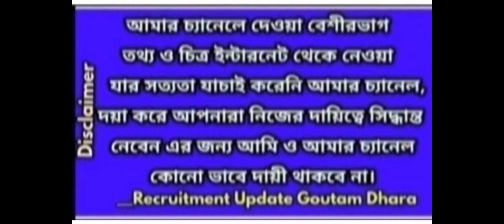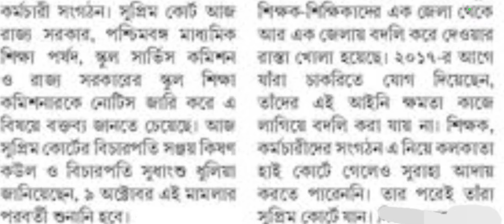পশ্চিমবঙ্গের মাধ্যমিক স্কুলের শিক্ষক মহাশয়দের বদলি সংক্রান্ত মামলার গুরুত্বপূর্ণ আপডেট ।